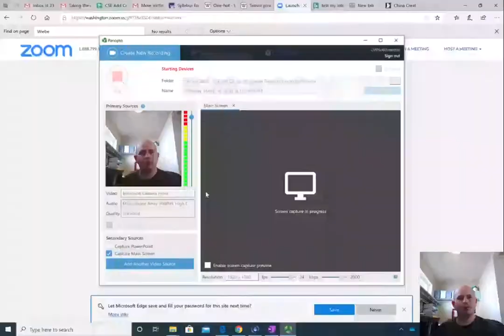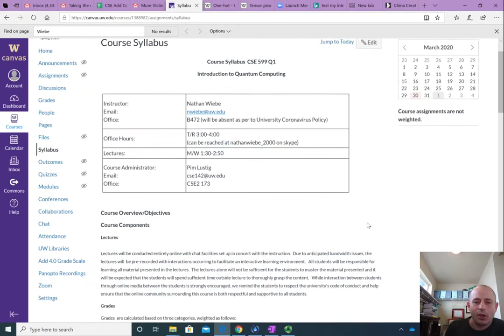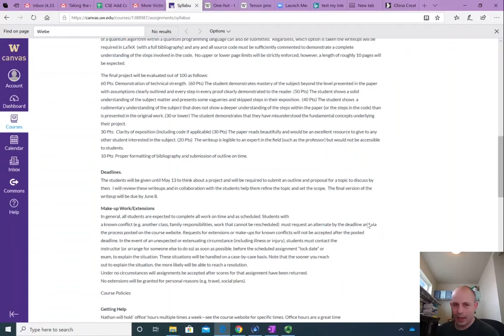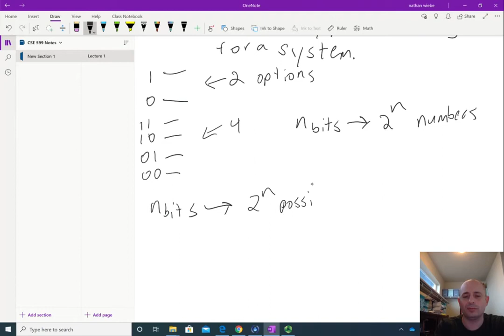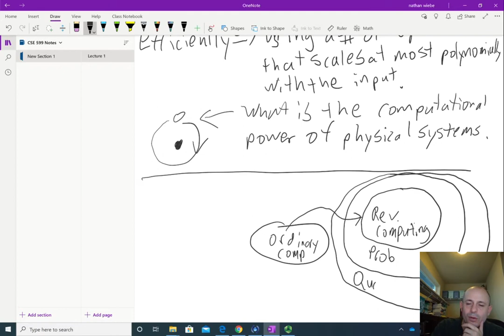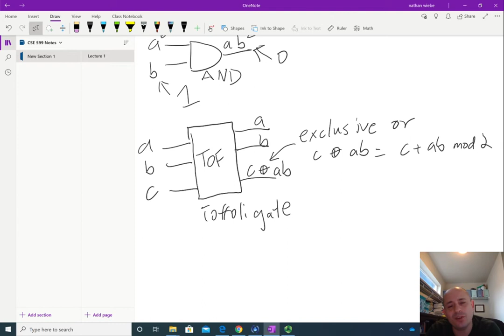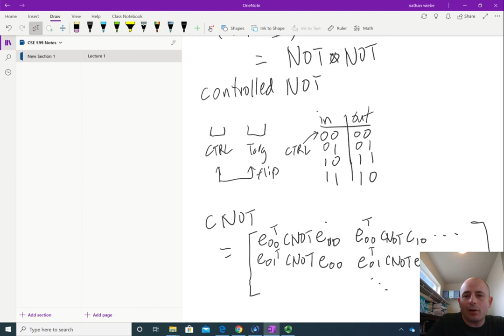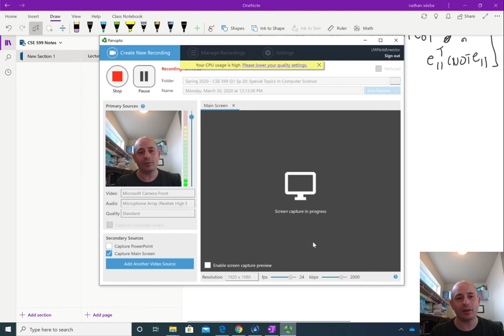Lecture 1: Logistics and Classical Computing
Lecture 1 on quantum computing.  Covers a bunch of irrelevant logistical details for the course I was running but gives intro to classical computing in a way that I hope makes quantum accessible to computer scientists.  May contain gross mistakes and errors and has not been proof watched with great scrutiny.